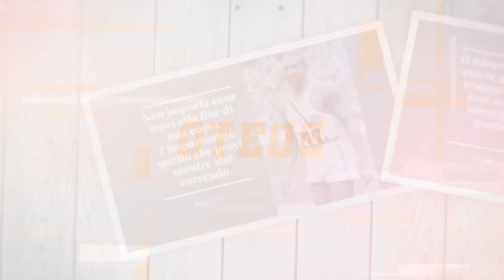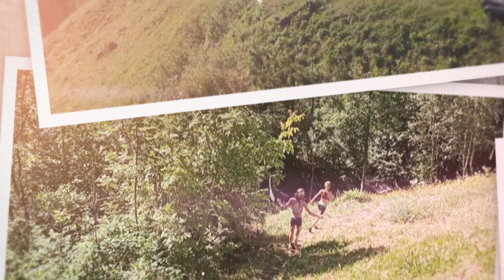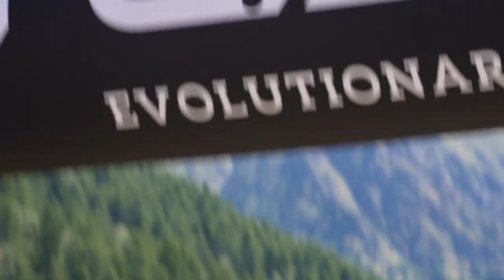25 ° Ep OTEOS GIIR DI MONT: UPHILL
Premana, 30 giugno 2022_ nella splendida cornice delle Alpi e con lo sguardo sul Lago di Lugano, si é svolta la prima edizione del Giir di Mont UPHILL. Fratello piccolo del famoso Giir di Mont 32 km il tracciato è stato appositamente studiato dagli organizzatori per la specialità di sola salita valida per il Campionato Italiano di Corsa in Montagna 2022 e prima tappa italiana della Valsir WMRA World Mountain Running Cup 2022 come prova uphill.
All'evento hanno partecipato più di 300 gli atleti provenienti da 14 nazioni che si sono arrampicati per nove ripidi chilometri attraversando il borgo di Premana fino ad arrivare ai 1560 metri dell’Alpeggio Solino, sulle pendici del Pizzo Alto dove sono stati accolti dalla indiscussa e riconosciuta accoglienza premanense.

La Giir di Mont Uphill con i suoi 1040 metri di dislivello positivo ha visto come dominatori gli atleti kenioti della Run2gether che portano a casa il primo posto sul podio sia per la categoria senior femminile sia per la senior maschile: Joyce Muthoni Njeri e Patrick Kipnegeno che vincono questa prima edizione rispettivamente con 54’47” e 46’12”.
La campionessa del mondo ha staccato fin da subito le avversarie appena uscita dal tratto di percorso di scale e salite del centro cittadino ed è volata staccando tutte verso il traguardo in una durissima salita finale, mentre il giovane Patrick Kipngeno è stato seguito sempre di pari passo dal suo collega di squadra Philiemon Ombogo Kiriago che con 46’58” occupa il secondo posto sul podio, al terzo il francese con 24” di distacco Silvyan Cachard (47’22”).

Oteos ha incontrato gli atleti della gara per scoprire insieme a loro difficoltà e bellezze di questo sport ogni giorno, termine non fu mai più idoneo, in ASCESA.